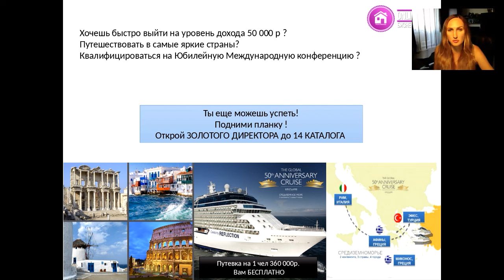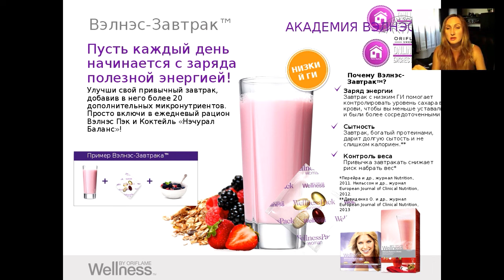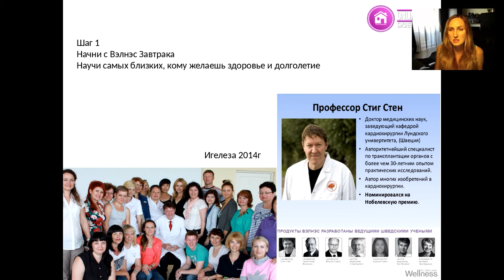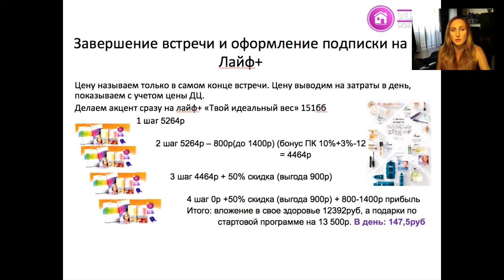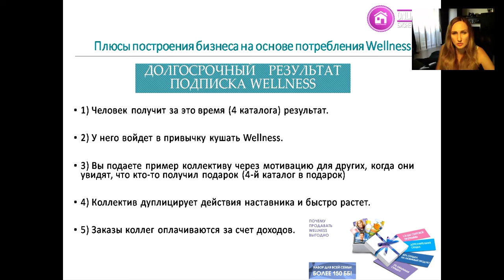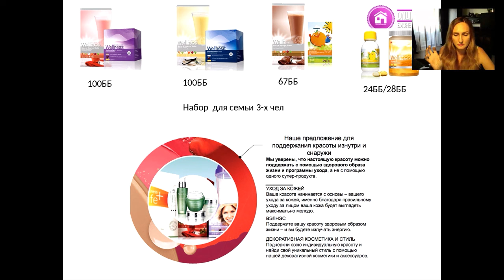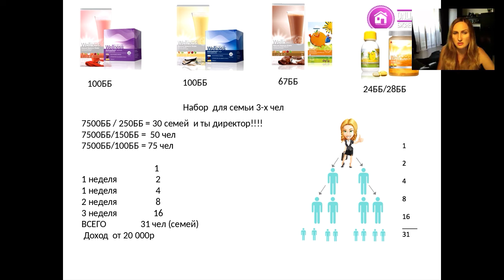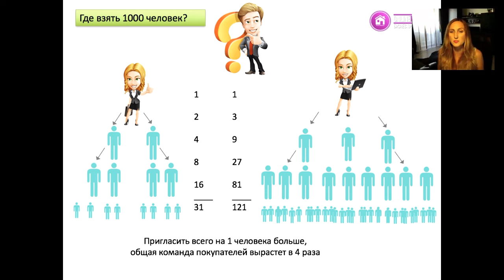Как быстро выйти на уровень золотого Директора с Вэлнэс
Делюсь с вами стратегией быстрорастущих Лидеров Орифлэйм России и нашей команды.